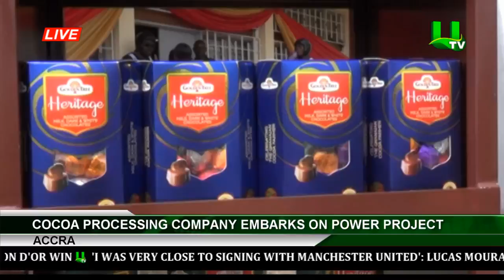Cocoa Processing Company Embarks On Power Project